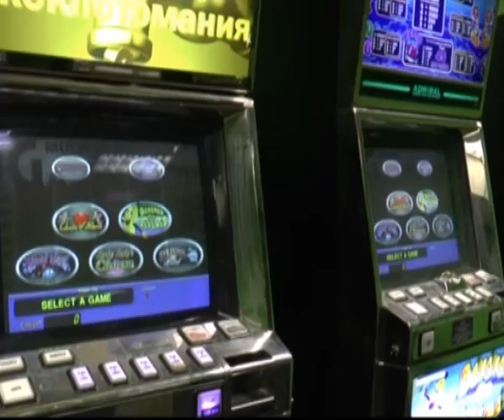В Ярославле накрыли игорный клуб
Что бы попасть внутрь. Пришлось ломать дверь. Полиция накрыла игорное заведение в подвале дома на улице Бабича в Ярославле.